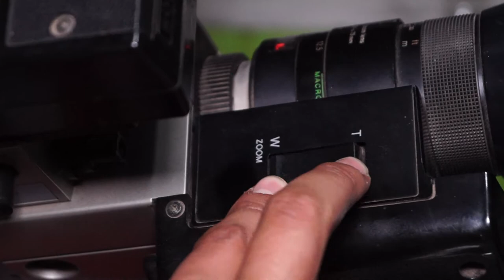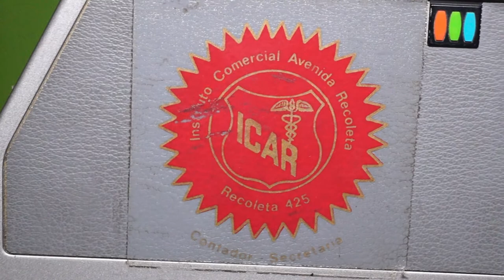Review Retro: Sony Trinicon HVC 2000E (1981)